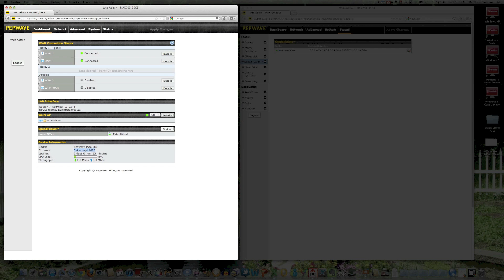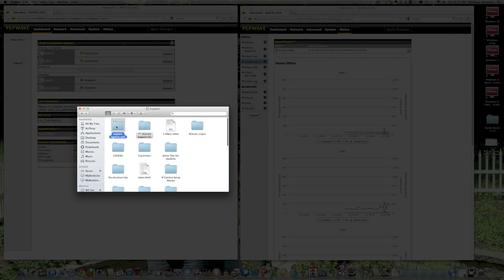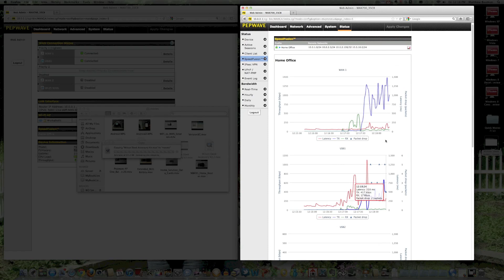Peplink/Pepwave SpeedFusion Graphing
This video shows the new graphing feature found to monitor each connection within a SpeedFusion VPN tunnel. For more information or to order Peplink/Pepwave products